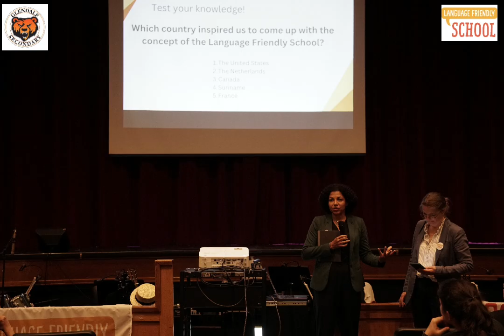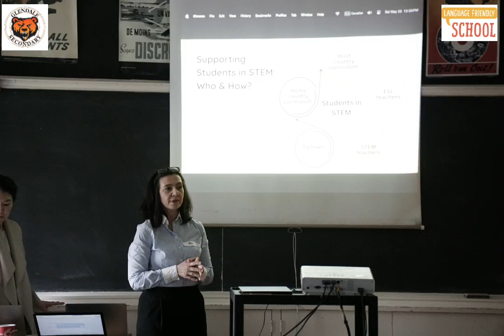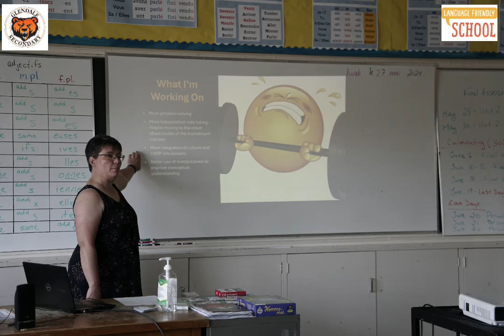Language Friendly School Conference 2024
Check out this impression of the International Language Friendly School Conference 2024!

We had a fantastic and inspiring Language Friendly School Conference on 25 May 2024, at Glendale Secondary School, Hamilton, Ontario, Canada. More than 150 educators and researchers from all over Canada and internationally came together and shared about the Language Friendly School Prof. Jim Cummins spoke in his keynote about the need for language inclusion through imaginative and creative approaches.

Student ambassadors from Glendale were at the door to greet everyone in their own languages. During the programme, they performed a multilingual song in 8 languages including sign language and recited a beautiful poem in Persian. 🎶

A special thank you to the team at Glendale Secondary School and especially Marjorie Hewitt for hosting and organizing.

The video was produced by Glendale student Tayeb Amin.